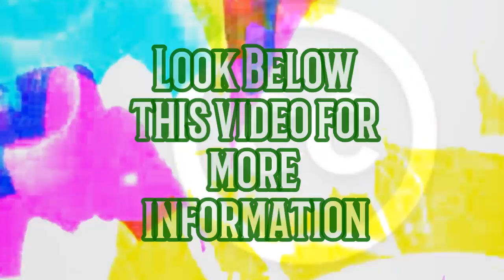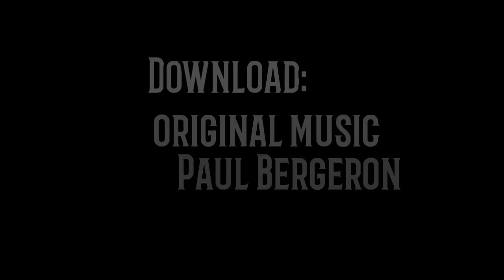"Watching Dewdrops" is a free to use Creative Commons original music composition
"Watching Dewdrops," a free to use Creative Commons 3.0 original music composition made at 120bpm with a slow movement that matches the title.

Once downloaded you can use this musical composition in your own youtube videos, or any other project where creative commons music released under a cc 3.0 licence is needed!

Hope it is enjoyed and feel free to shorten, sample, or take other creative liberties, just make certain to give credit! Credit is to: Paul Bergeron. The composer of the instrumental piece titled: "Watching Dewdrops."

I've created many creative commons musical pieces in many different genres: ambient, classical, electronica and so on... covering all moods from light to dark, sad and happy, and more... play this playlist in the background to get a good sample of available tracks

To use my creative commons compositions all you need to do is include the song title and my name in your credits section.

For example:
Music (or title of the piece of music used):
Paul Bergeron (composers name)

A link is also nice, but not necessary. If you do then please use either the link specific to the songs title, or simply use

I use images and video clips from many sources in my videos.

Webarchive.org has been a tremendous source for vj video clips, and google images has been a great tool for finding images.

@Poeticise - Expressions of Music and Idea.

Look for: musicwithmemes tonepoems underweb @Poeticise